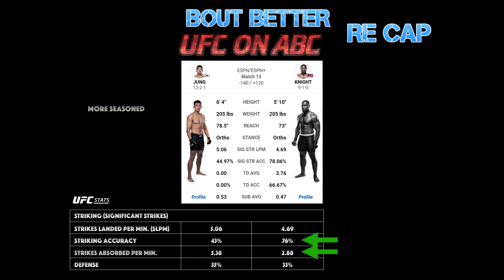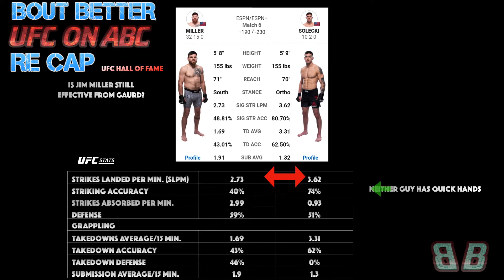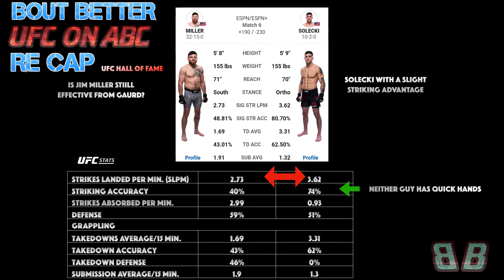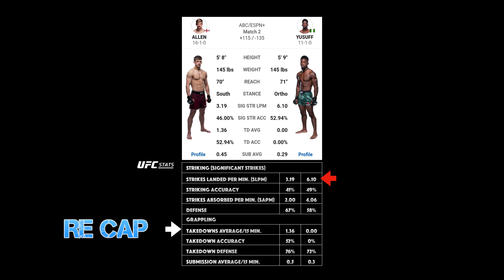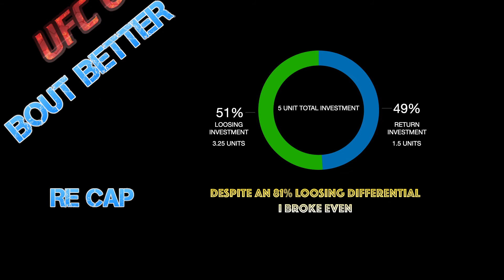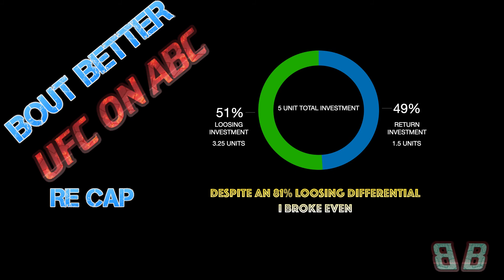UFC ON ABC VETTORI HOLLAND RE-CAP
Corrections: Palitnakov beat  Cose. I was successful because my best paying parlays all had this leg. Guesses?  My Primary payouts were what trio? What was your best win? What was your worst beat?
Did or would you bet on the Holland side again? Who was your fighter of the night?

Bout Better encourages safe choices and discourage unsafe behavior.
BOUT BETTER does not induce customers to gamble or continue gambling.

If you or someone you know is or may be experiencing a compulsive-play problem, it is important to remember that assistance, intervention, and treatment are available.